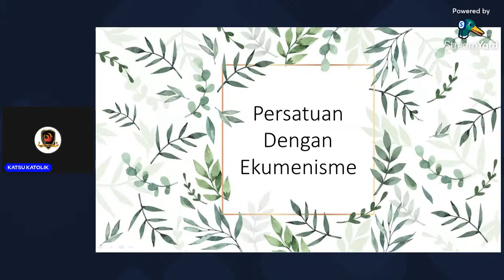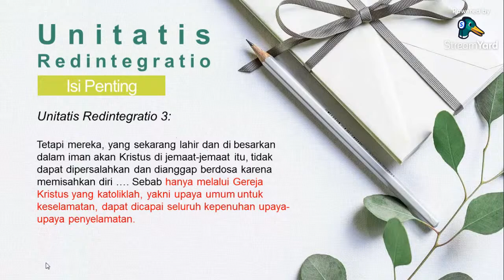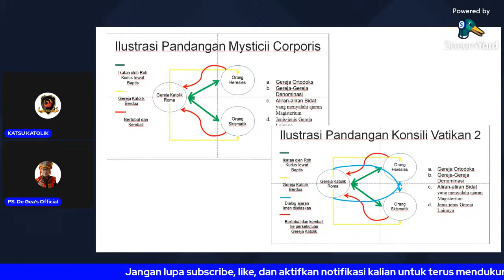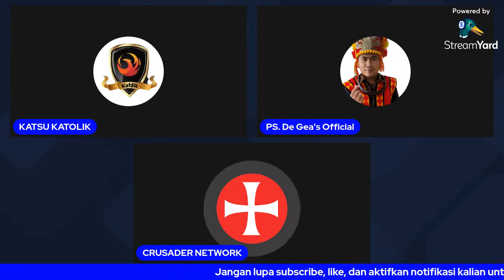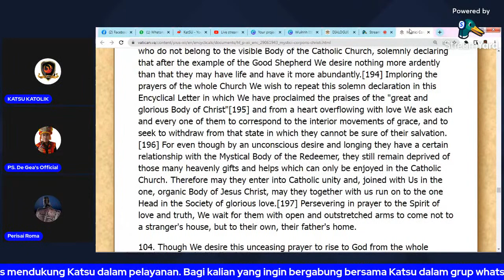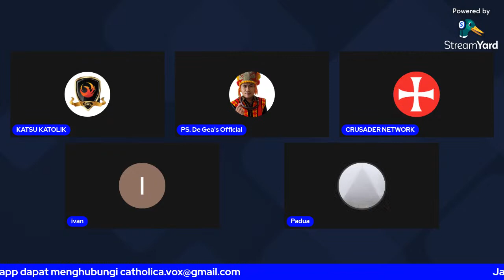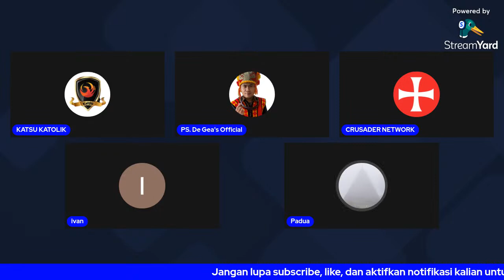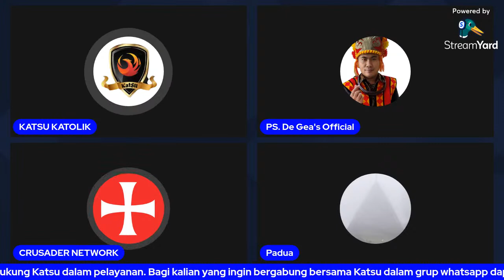Persatuan Kristen yang Ekumenis